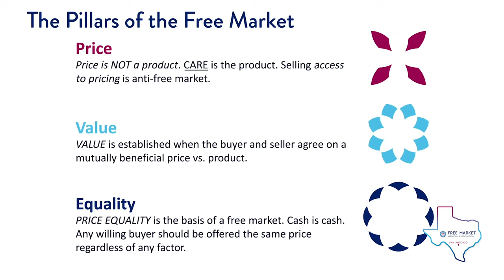FMMA Testimonial - David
David Balat is a strong supporter and member of the Free Market Medical Association. As someone who used to be in hospital administration, he has deep insider knowledge that allows him to expose and explain the shortcomings of our healthcare system.